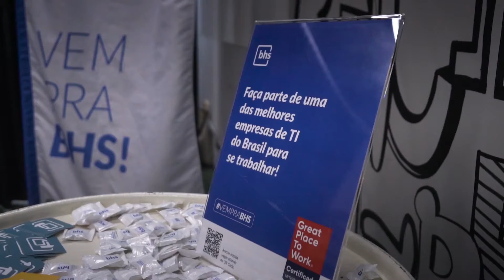Microsoft Global Power Platform Bootcamp Belo Horizonte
No dia 15 de fevereiro o Global Power Platform Bootcamp aconteceu pela primeira vez em Belo Horizonte.

O evento fomentado pela Microsoft conta com participação simultânea de diversas comunidades dedicadas a compartilhar experiências sobre a Power Plataform.

A Microsoft tem investindo constantemente em tecnologias ágeis para facilitar e dinamizar o nosso dia a dia, e a Power Plataform é uma delas.
Composta pelos serviços PowerApps, Power Automate e Power BI, com Dynamics 365, Office 365 e Azure como background, possibilita personalizar e estender estes produtos com uma forma mais prática de construção através do Microsoft Office.

O Power BI, é uma ferramenta de Business Inteligence que tem como objetivo auxiliar as empresas no gerenciamento e análise de dados de diversas fontes, através de dashboards interativos e imersivos com relatórios que fornecem insights práticos para que seu negócio alcance melhores resultados.

O Power Apps, é ideal para transformar ideias em soluções organizacionais através da criação de aplicativos personalizados, e auxílio na resolução de problemas, visando maior economia de tempo e produtividade.

Com o Power Automate, é possível criar fluxos seguros e automatizados entre aplicativos e serviços baseados em nuvem, sincronizando arquivos, coletando dados e entre outros. Desta forma é possível economizar tempo, seja em tarefas individuais ou em sistemas de grande escala com integração através de diversos conectores predefinidos.

A ideia da Power Platform é que os dados possam ser analisados com o Power BI, ações sejam tomadas com o Power Apps, e tudo seja automatizado com o Power Automate, sem que uma única linha de código seja escrita.